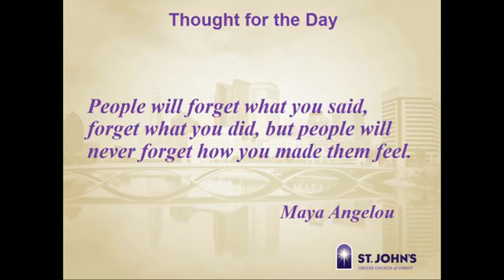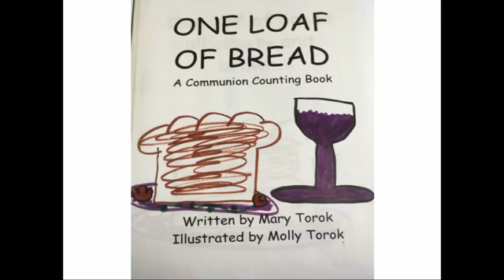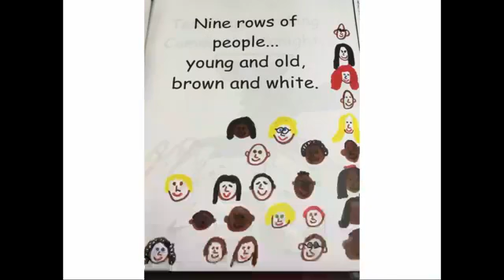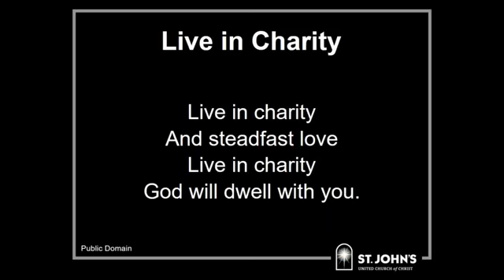An Open Invitation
Watch Pastor Hank's message of love and compassion